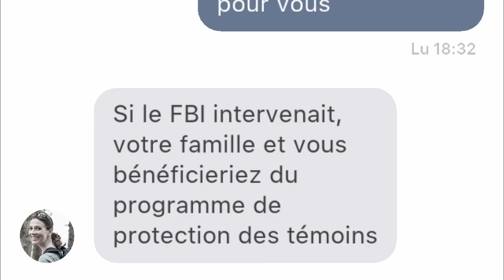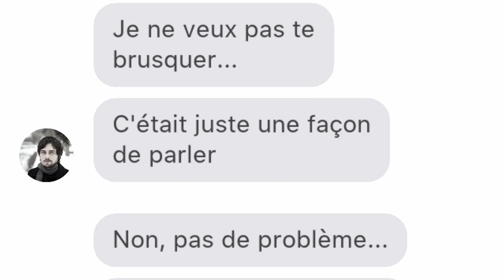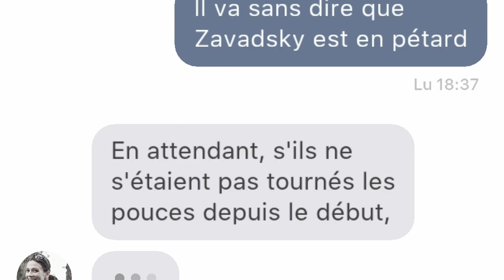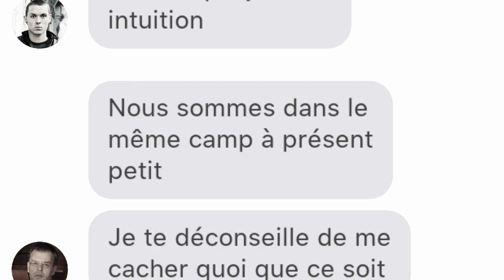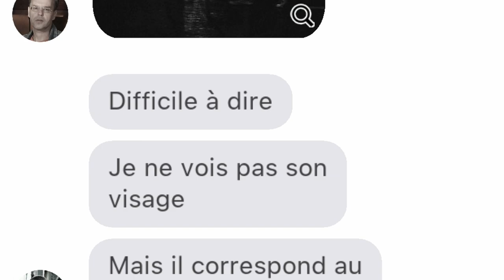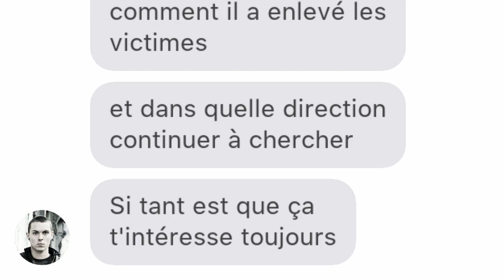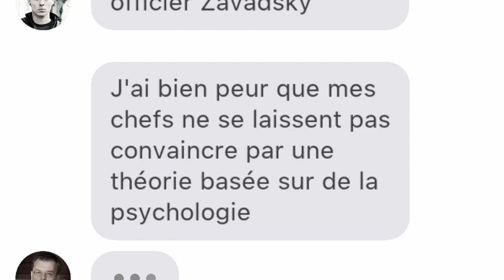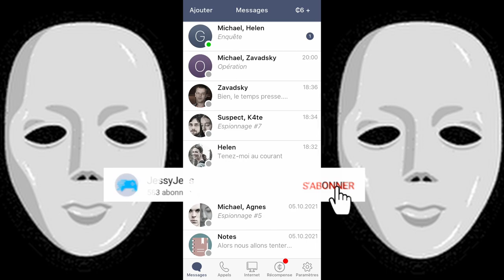Sentence N°17 - On sait qui es le tueur !!!